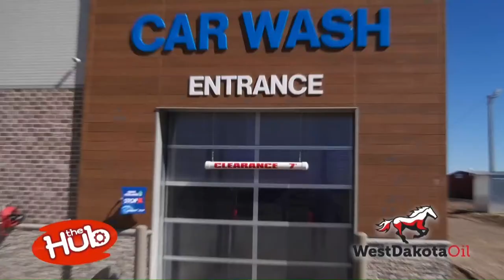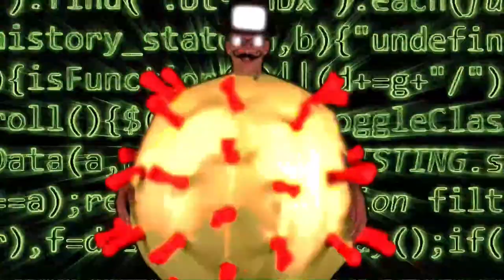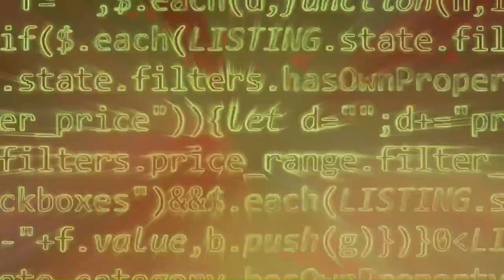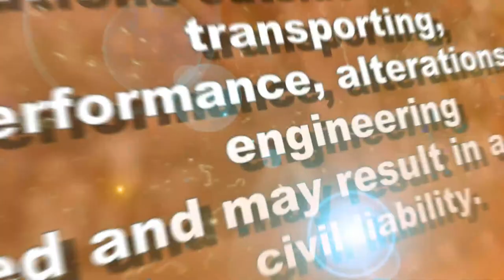MBB: Dickinson State vs. Waldorf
Dickinson, ND